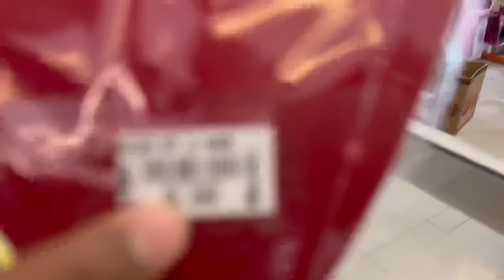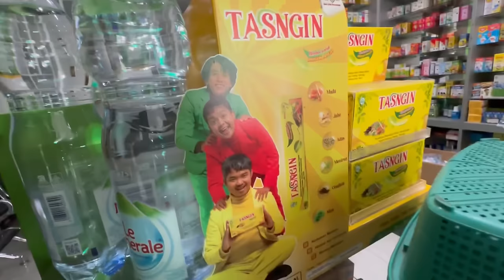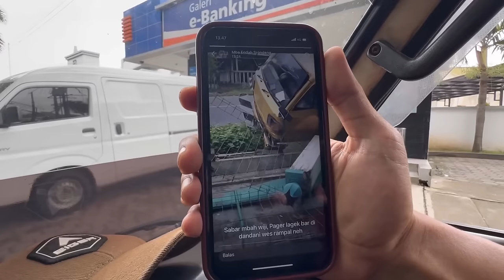TELAH TERJADI KECELAKAAN DI DEPAN RUMAH DIMAS ZAENAL !